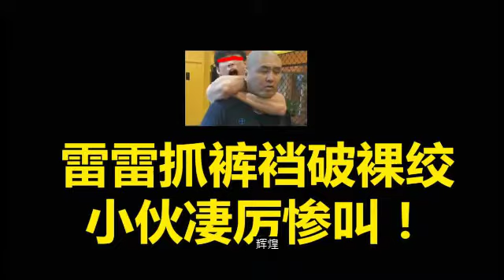雷雷历尽艰辛，如今已成武林名宿！